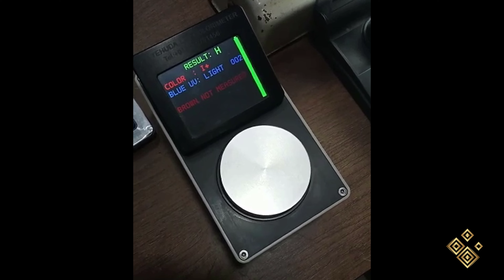Diamant Rose de 10.80 cts Liberia 🇱🇷 Vs. Diamant Blanc de 18.63 cts Sierra Leone 🇸🇱 | GROSEURS BRUTS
Aucune retouche de la couleur.

La catégorie des grosseurs en pierres précieuses et joaillerie comprend les diamants, les émeraudes, les rubis et les saphirs.

Ces pierres sont classées en différentes catégories de taille, allant des micropierres aux pierres de plusieurs carats, en fonction de leur poids en carats.

Les grosses pierres sont souvent plus rares et plus précieuses, tandis que les plus petites peuvent être utilisées pour créer des designs plus détaillés dans la joaillerie.

Les grandes maisons de joaillerie comme Tiffany & Co., Cartier, et Harry Winston,
ont des spécialistes dédiés à l'achat et à la sélection de grosses pierres précieuses.

 Ces experts possèdent une vaste expérience dans l'évaluation des pierres en fonction de critères tels que la couleur, la pureté, la taille et la taille en carats.

Par exemple, Cartier est réputé pour ses diamants d'exception, souvent au-dessus de 5 carats, tandis que Harry Winston est connu pour ses pierres exceptionnelles de plus de 10 carats, voire des pièces uniques de plus de 100 carats.

 Ces spécialistes travaillent en étroite collaboration avec les fournisseurs et les marchands de pierres précieuses du monde entier pour sélectionner les meilleures pierres pour leurs collections haut de gamme.

kbl.

Séries de vidéos personnelles.

kbl.